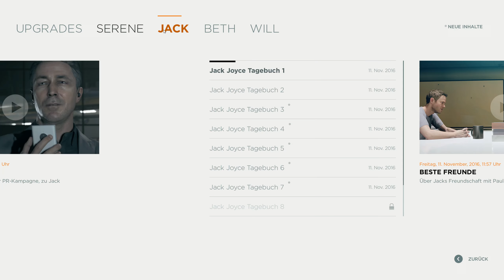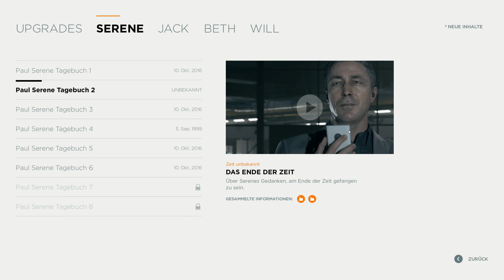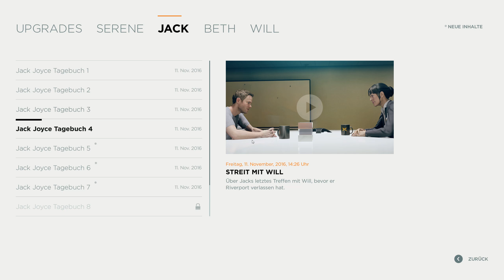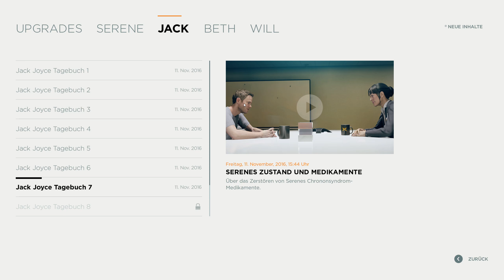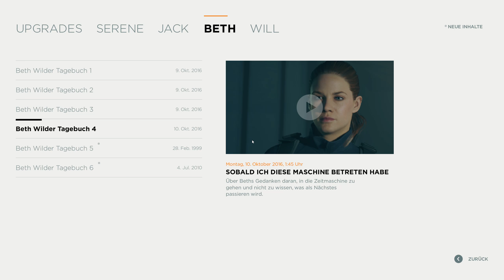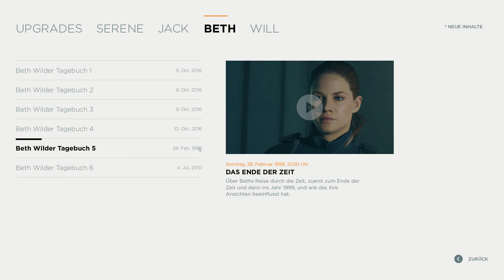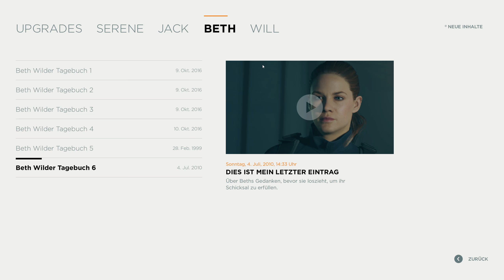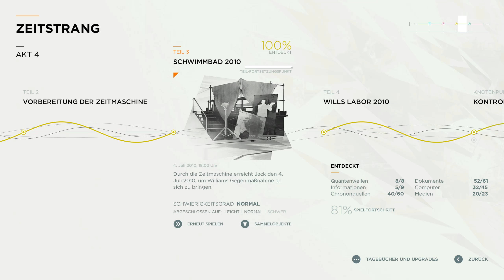Tagebücher zwischendurch ⌚ QUANTUM BREAK #31 ⌚ Let's Play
► GOG: leider nein

Der Bruchteil einer Sekunde reichte aus, um die Zeit selbst zu zersplittern und zwei Menschen aus der Bahn zu werfen. Sie veränderten sich und gewannen außergewöhnliche Fähigkeiten. Einer reist durch die Zeit und will sie unter seine Kontrolle bringen, der andere versucht, ihn mittels seiner neuen Fähigkeiten aufzuhalten – und die Zeit zu normalisieren. Beide haben mit unvorstellbaren Widrigkeiten zu kämpfen und müssen schwerwiegende Entscheidungen treffen, damit es überhaupt eine Zukunft gibt. Quantum Break ist einzigartig: teils knallhartes Videospiel, teils spannende Live-Action-Serie mit Starbesetzung, darunter Shawn Ashmore (Jack Joyce), Aidan Gillen (Paul Serene) und Dominic Monaghan (William Joyce). Mit Quantum Break zeigt Remedy Entertainment sich in Hochform: Die Geschichte sprüht vor Lebendigkeit, die Charaktere sind facettenreich und dramatische Wendungen halten die Spieler in Atem. Im Spiel getroffene Entscheidungen wirken sich auf den Ausgang dieser temporeichen Kombination von Videospiel und Fernsehserie aus – eine einzigartige Entertainmenterfahrung.